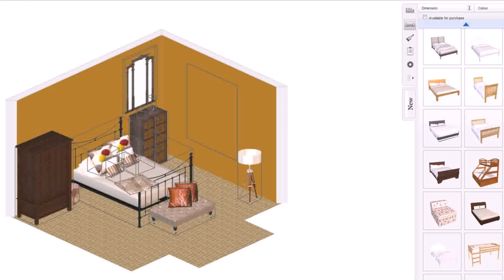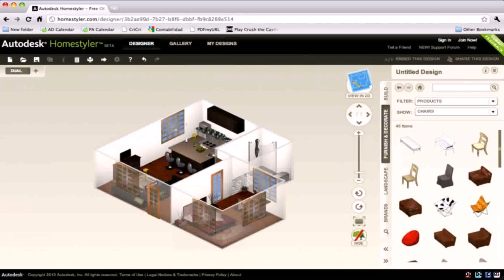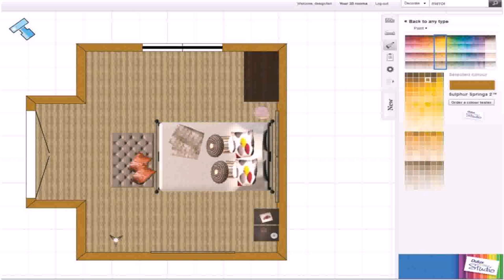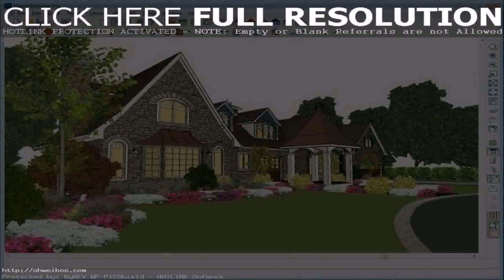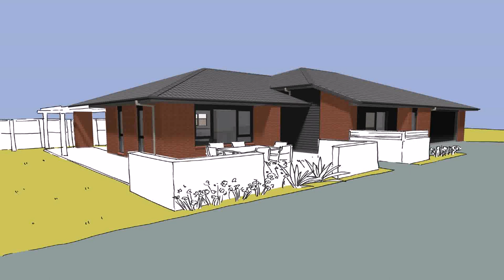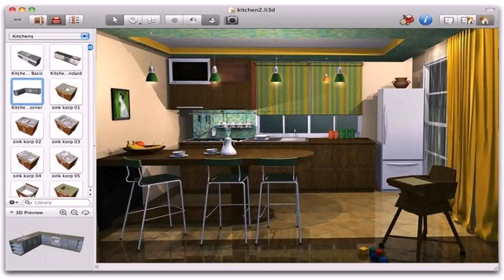Buy Car NY 5% DP